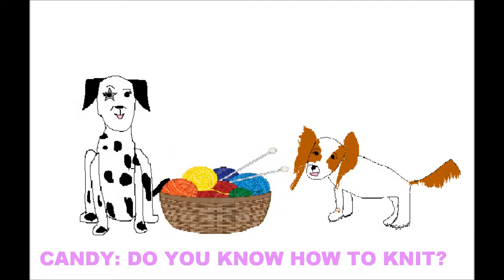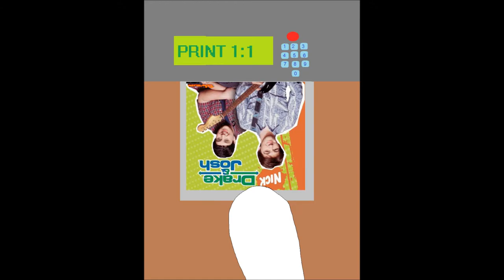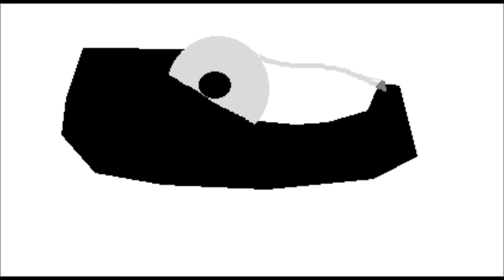Belle's B-Day Part 3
The last part of Belle's birthday trilogy.